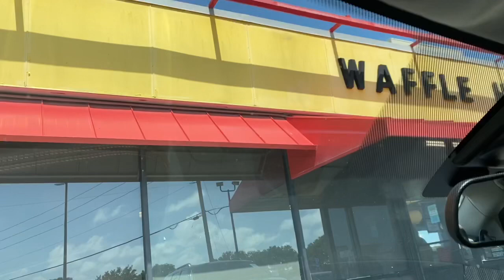DESTIN BEACH, CRAB ISLAND WEEKEND GETAWAY 🌊🌴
This weekend my friends and I went to DestinBeach CRABISLAND to finally get out of the house for a little. Hope you enjoyed the vlog!!

Xoxo